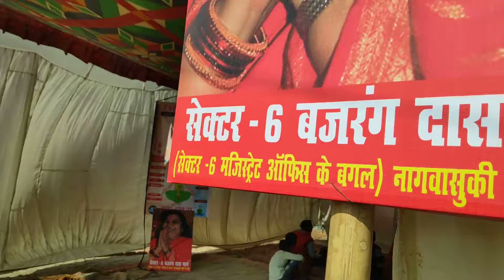Allahbaad -Pryagraj Kumbh /Selfrealization Program 20-01-2019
Jai Shree Mata Ji